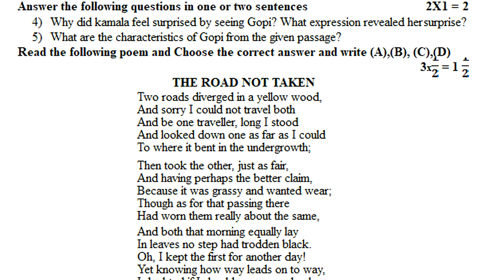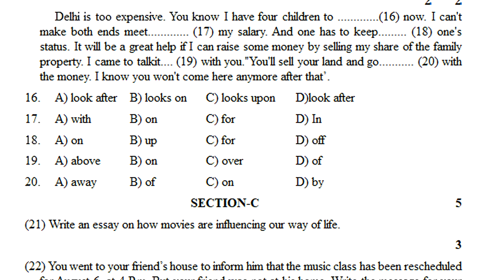8th class english fa1 previous paper | english fa-1 sample paper | fa1 english model paper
class 8 english paper for fa1 2022,
class 8 english paper formative assessment 1 2022,
class 8 sa1 english previous years papers 2022,

ENGLISH-FA
8th class english fa1 question paper | 8th english fa1 model question paper | english paper for fa1

ENGLISH-SA
8th class sa1 english model paper | sa1 8th english question paper 2021| class test papers english

class 8 english expected papers formative 2022,
class 8 english expected summative model questions 2022,
class 8 english sa2 expected guess papers 2022,
class 8 english formative assessment 1 question papers class 8 2022,
class 8 english fa1 question class 8 2022,
class 8 english 8th class fa1 question paper 2022,
class 8 english formative assessment 1 class 8 2022,
class 8 english class 8 fa1 exams  2022,
class 8 english fa1 model papers 2022,
class 8 english fa1 model question paper 2022,
class 8 english test paper model fa1 2022,